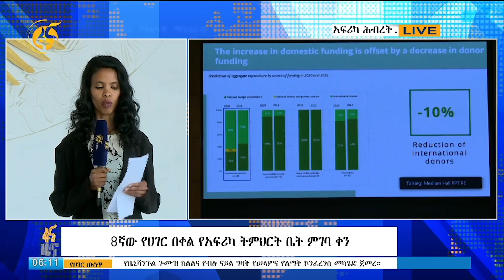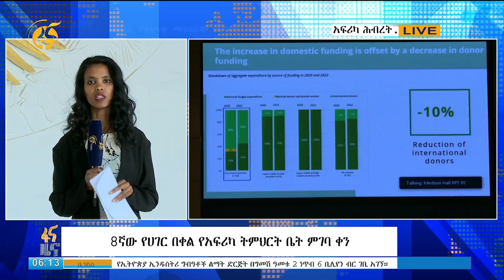የአፍሪካ የትምህርት ቤት ምገባ ቀን አከባበር